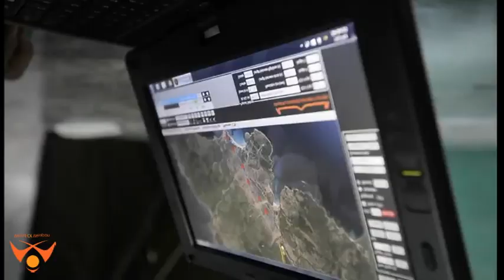China to Launch TYW-1 Military Drone to International Market in 2018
China is planning to introduce a new unmanned aerial vehicle (UAV), the TYW-1, for military purpose to the international market next year.

Dubbed as a strike-capable reconnaissance UAV, the TYW-1 is scheduled to make its maiden flight this September and will be launched by 2018, Wang Jianping, deputy general manager and chief designer from Beihang Unmanned Aircraft System Technology, told IHS Jane.